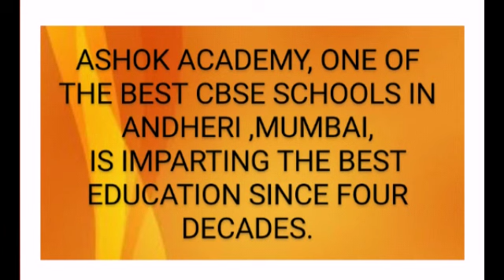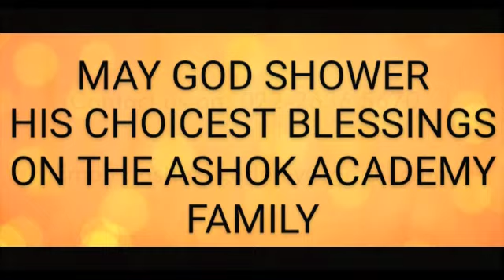ASHOK ACADEMY COMPLETES 41 GLORIOUS YEARS OF IMPARTING THE BEST EDUCATION...The Best CBSE school.